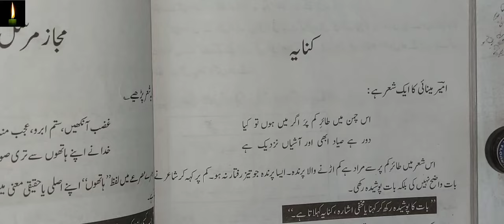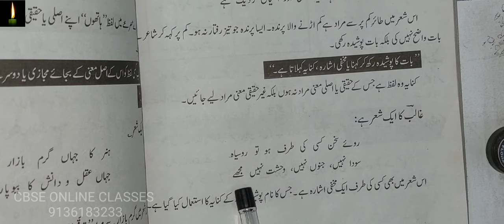Kanaya کنایہ| kanaya ki aqsamکنایہ کی اقسام| urdu grammer kinaya ki tareef short me